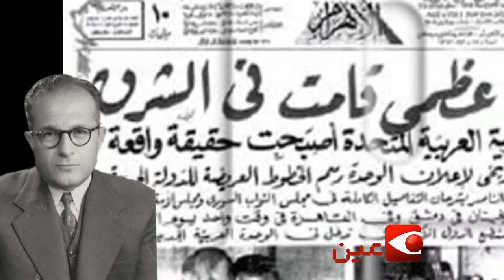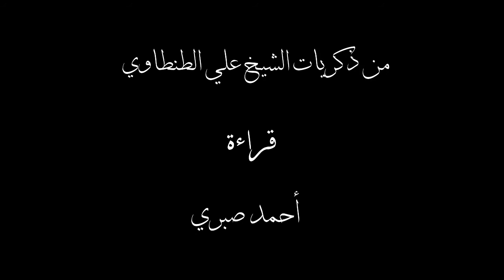رأي الشيخ علي الطنطاوي في الوحدة السورية المصرية